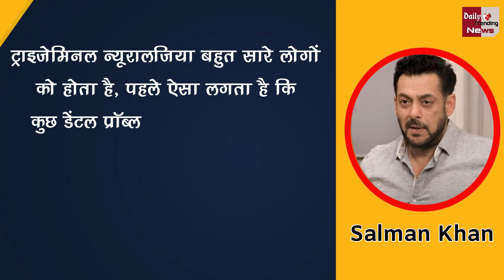दर्दनाक बीमारी से जूझ चुके हैं Salman Khan, कोमा में जाने का था खतरा | FULL INTERVIEW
Salman Khan Was Suffering From Painful Disease Called Trigeminal Neuralgia May Slip Into Comma Superstar Shocking Untold Story | Salman Khan Is Suffering From A Painful Illness, There Was A Risk Of Going Into A Coma | Bollywood Latest News And Updates

EDITOR ► POP